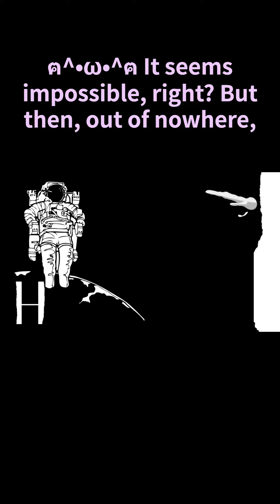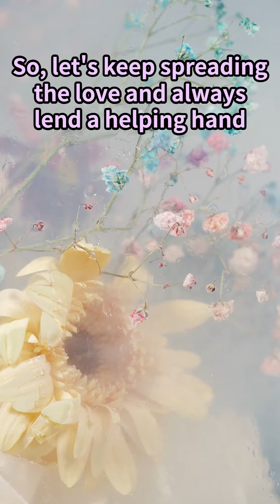The Most Incredible Cat Rescues 🚒😻、Heroes in Action